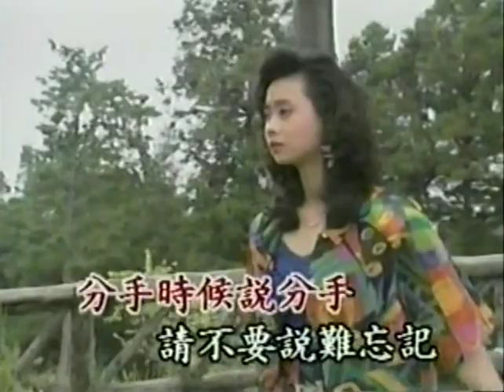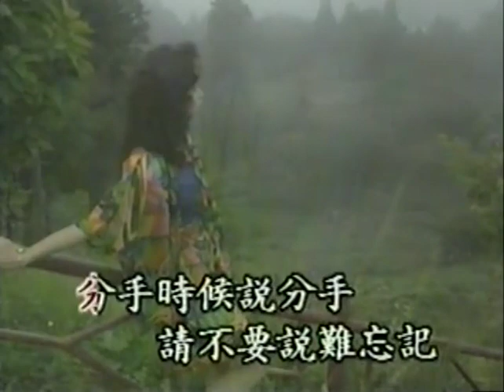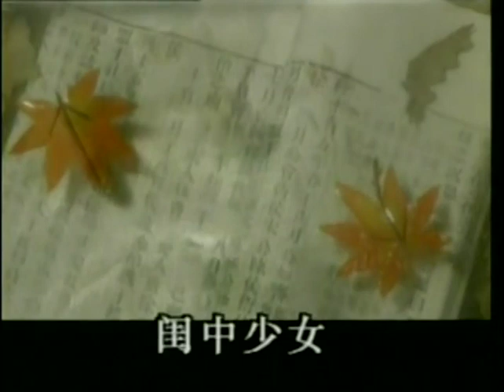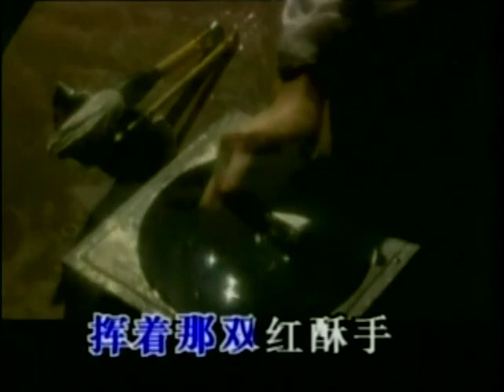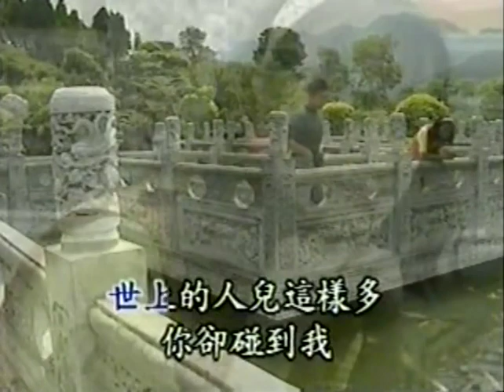南加州鑽石吧長青會會員的歌唱